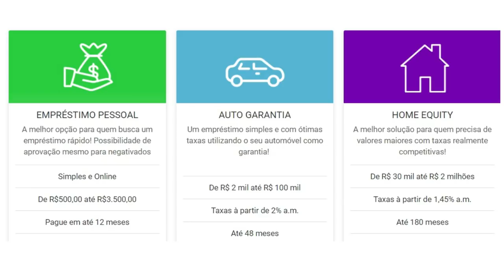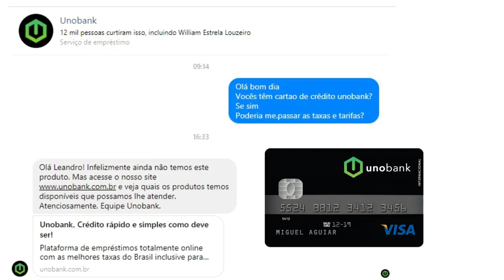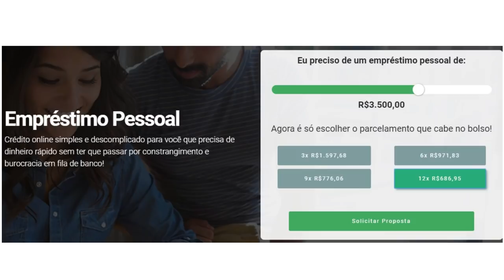💳UNOBANK É UMA CONTA DIGITAL? POSSUI CARTÃO DE CRÉDITO?🤔